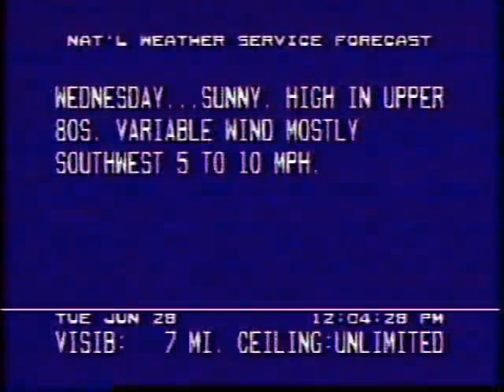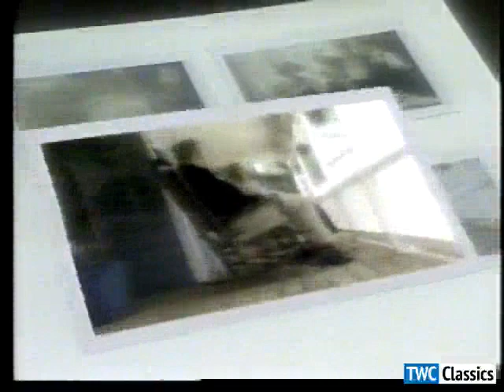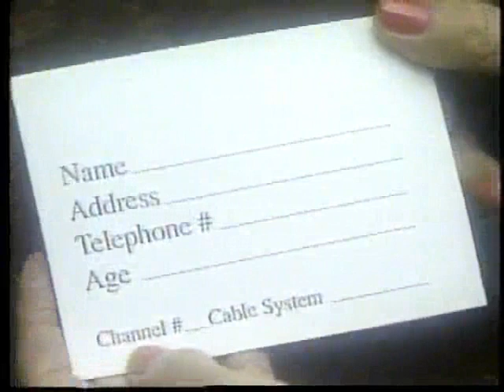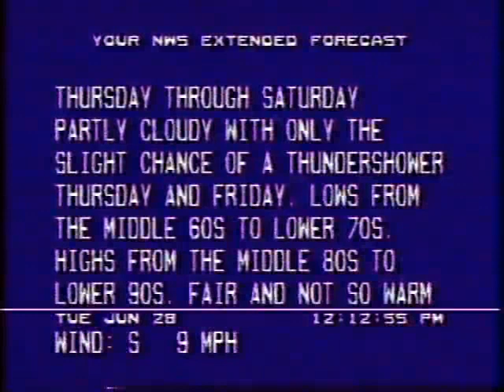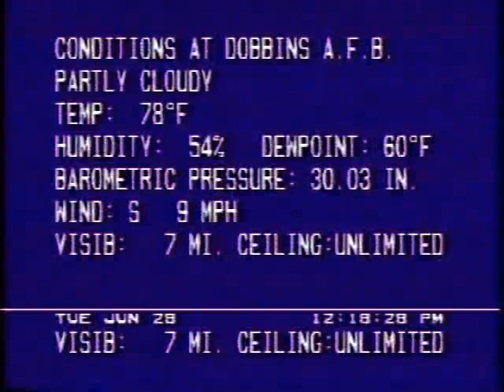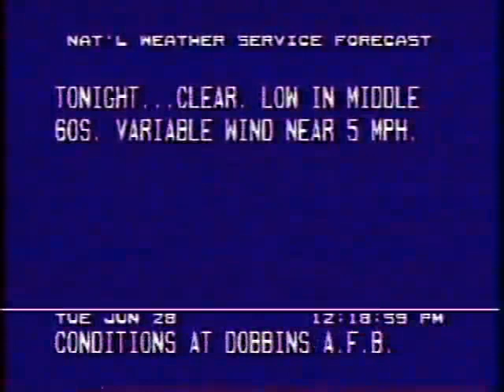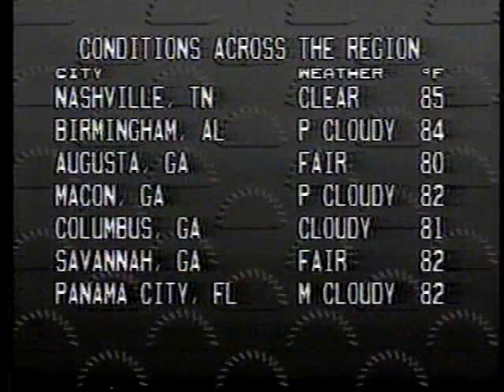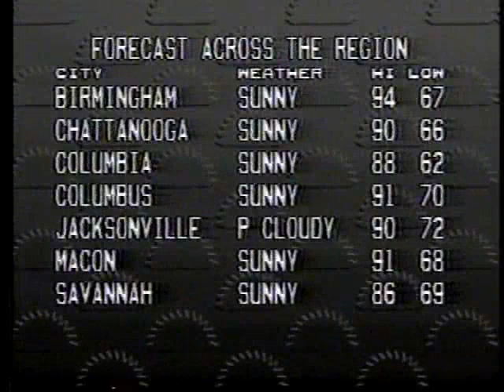Drought Watch on The Weather Channel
From June 26, 1988. Features Vince Miller and Keith Zanzinger of the Cobb County Georgia Extension Service. Hosted by John Doyle.

Copyright The Weather Channel.